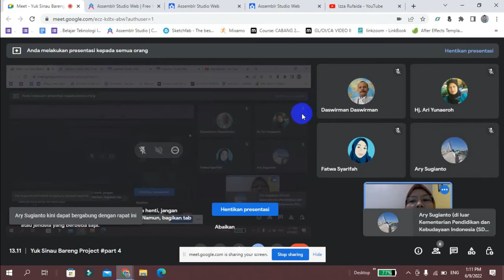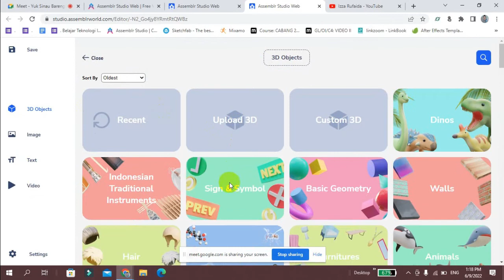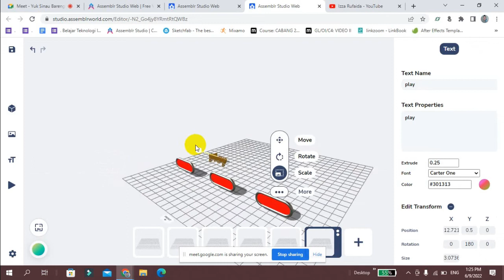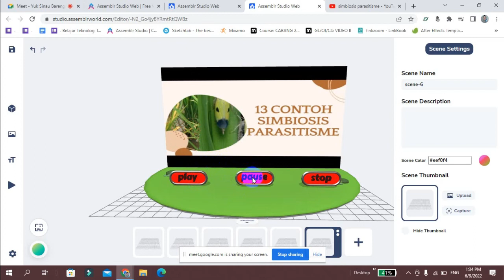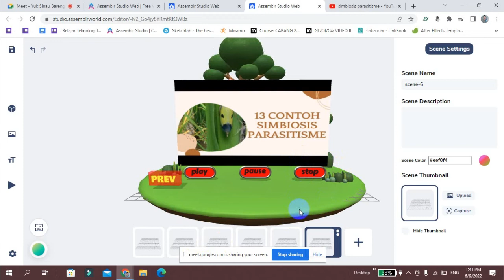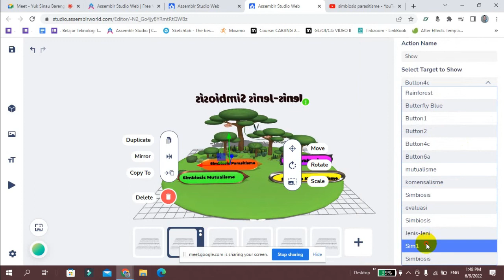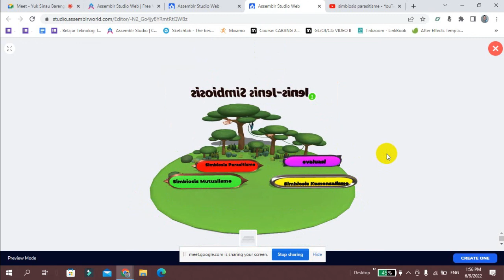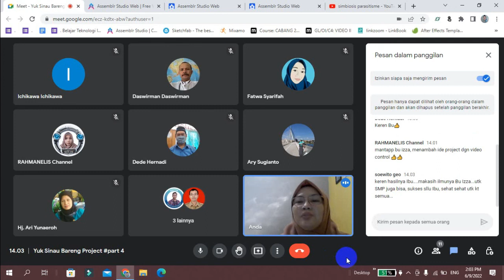Membuat Media Pembelajaran dengan Assemblr part 4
Pada webinar IV in idipelajari interaktivity video control
Narasumber : Nur Izza Rufaida
ACE level : 9
Asal Sekolah : SD Plus Al-Irsyad 02 Cilacap
Pelaksanaan : Kamis, 9 Juni 2022

isi data lalu masukkan kode referral
ZM71X46QM5